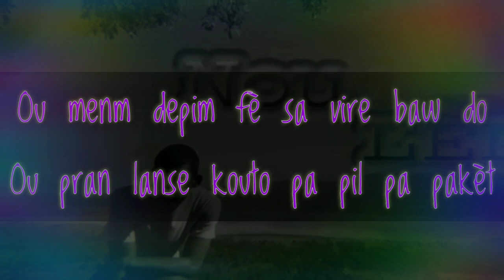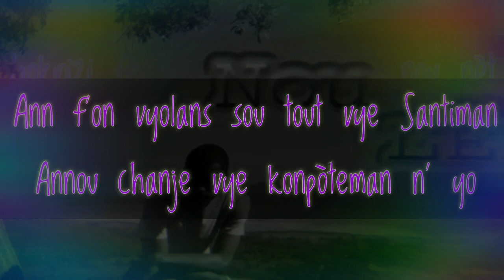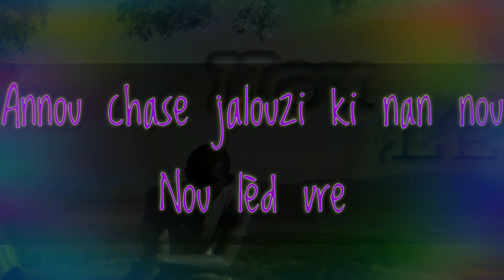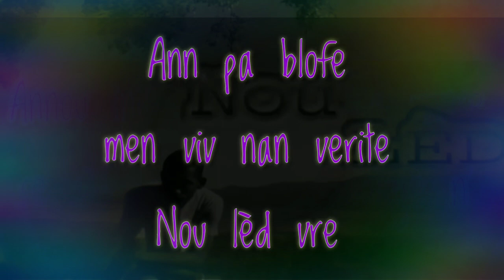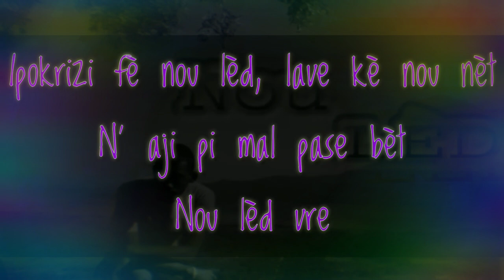Lyrics - Nou Lèd by Mackenson Petit